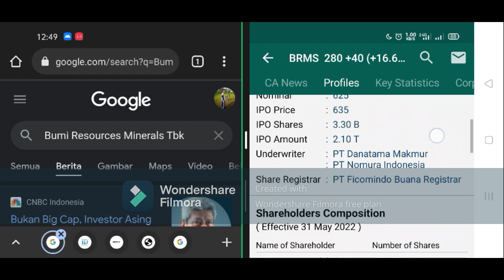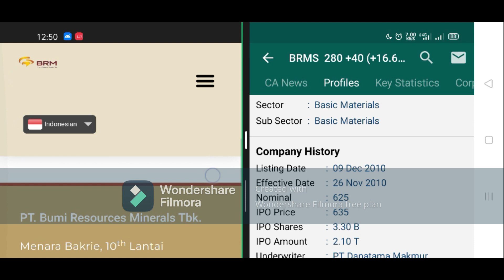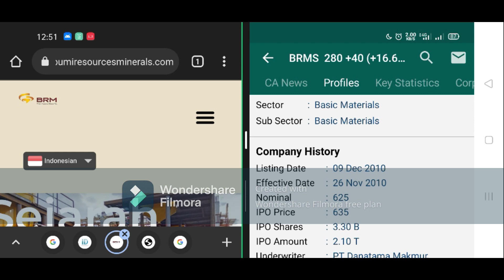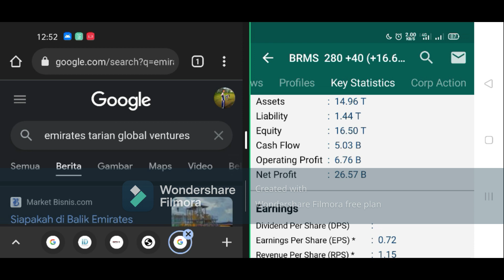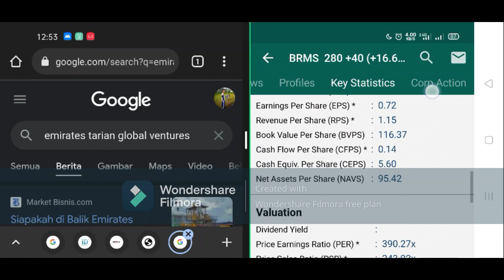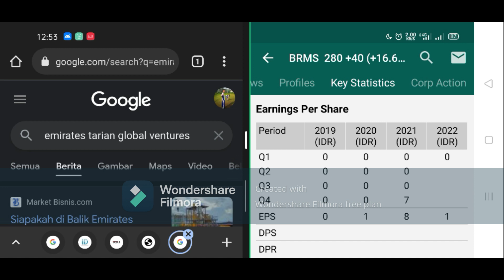Bumi Resources Minerals Tbk saham BRMS masih mahal...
naik banyak...